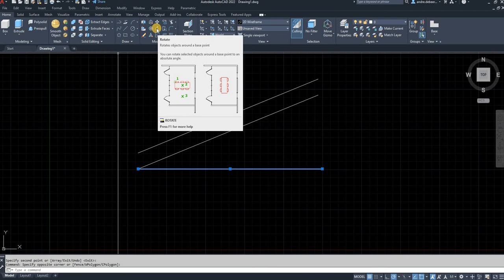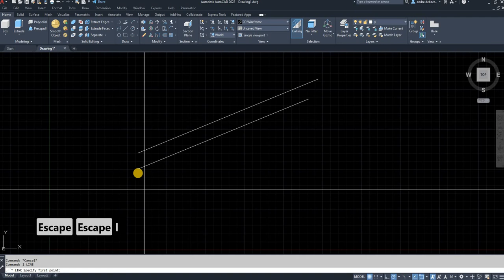AutoCAD : Rotating one line parallel to another line.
Hello,
In this video, I show you how to use the rotate function in Autocad.

AutoCAD is a great tool in any design office, to master Autocad is like getting an extra limb.
Better yourself every day.